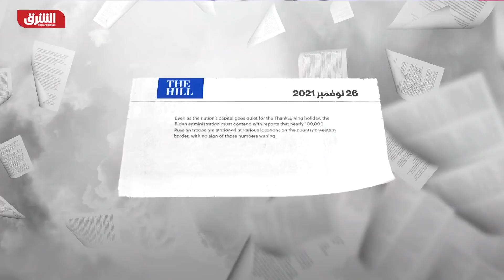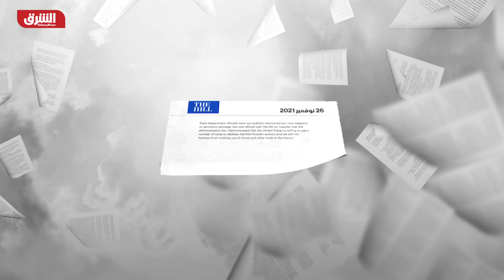أزمة حشد القوات تتفاقم بين روسيا وأوكرانيا - أخبار الشرق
أعلن الرئيس الأميركي “جو بايدن” أنه سيتحدث مع نظيريه الأوكراني والروسي بشأن التعزيزات العسكرية على الحدود بين البلدين، ويتوجه وزير الخارجية الأميركي “أنتوني بلينكن” الأسبوع المقبل، إلى لاتفيا والسويد للمشاركة في اجتماعات أمنية لحلف شمال الأطلسي ومنظمة الأمن والتعاون بأوروبا وإجراء محادثات ثنائية، في وقت يتصاعد التوتر بين موسكو والحلف بعد حشد قوات روسية بالقرب من الحدود مع أوكرانيا، وأعلنت الرئاسة السويدية، حضور وزير الخارجية الروسي “سيرجي لافروف” للاجتماع، حسبما ذكرت "فرانس برس"